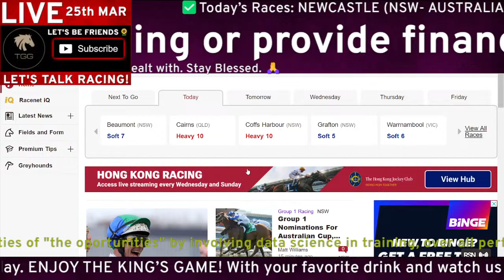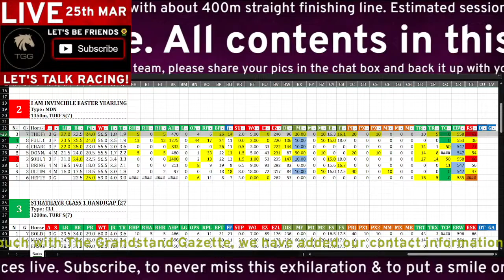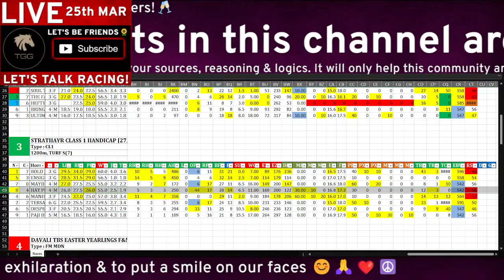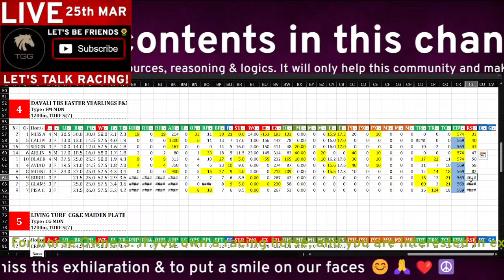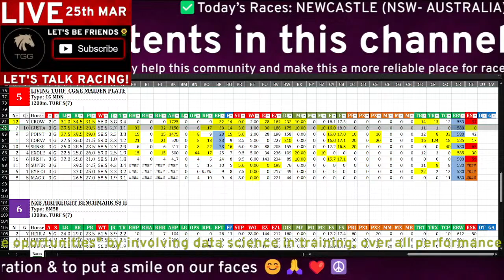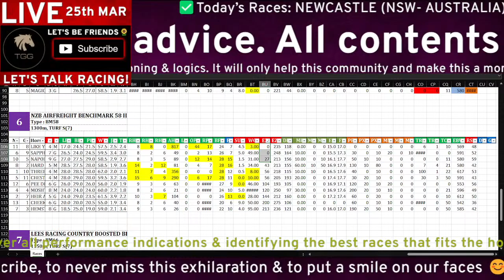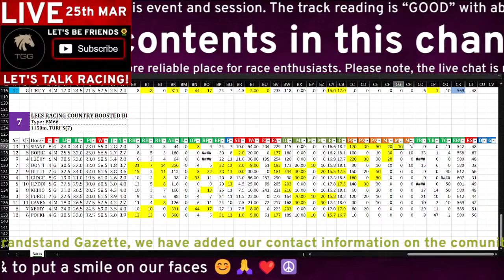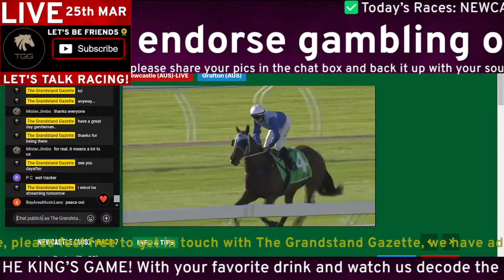25th MAR LIVE Australia Horse Racing I Selections , Analysis & Predictions I NEWCASTLE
25th MAR 2024 | Australia Horse Racing LIVE | Australia horse racing | Australia horse live | Horse Racing Today Live | horse racing live Australia | Australia horse racing live today